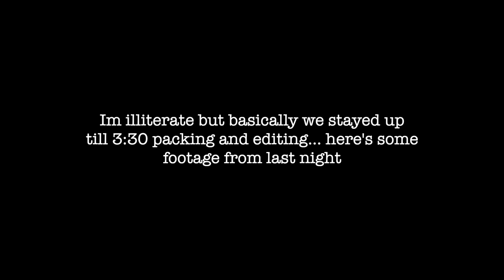Europe Vlog // 4 COUNTRIES IN 10 DAYS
EUROPE VLOG: 4 countries in 10 days and 2 years
This was me and my brothers 4th annual trip together. Every year we find a new adventurous place to go.
Started off in Genoa, Italy where we dined and ate the infamous Italian pasta. Next, in Nice, France (one of my favorite places) we walked along the streets after dark and cliff jumped in the morning. Heading off to Paris for the New Years celebration. Ending the trip in Lucerne, Switzerland. There we ate the famous fondue, traveled to the peak of Mt. Pilatus, and had a spa day at the Bürgenstock Resort.

FOLLOW MY BROTHER: @merrettfay

ABOUT ME!
My name is Marla Fay, I'm 19 (5'9.5) and from Miami, FL. I'm an avid @wakesurfer and adventurist.   I want to travel the world and document my experiences!